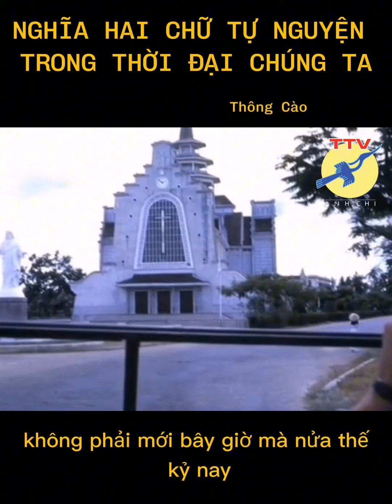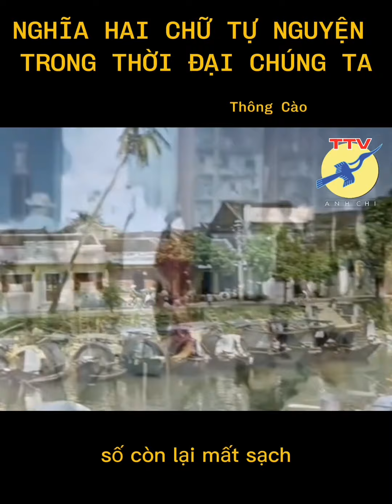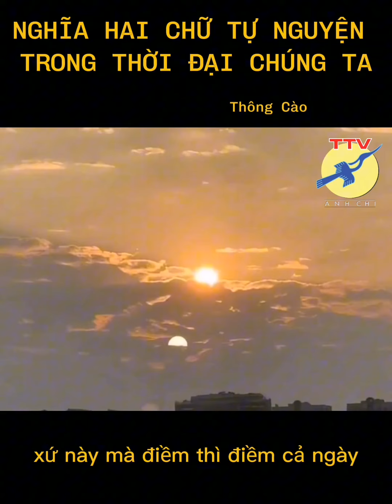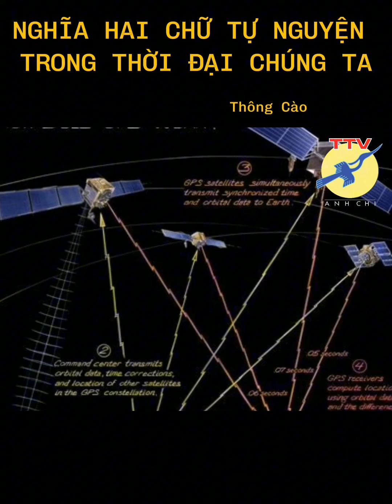🎯 Chữ 'Tự Nguyện' trong thời đại CS.